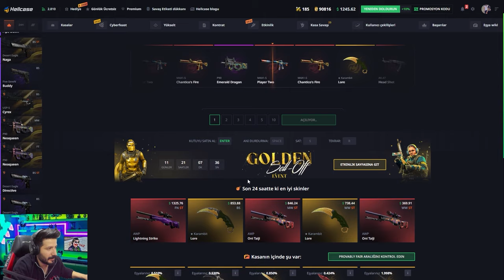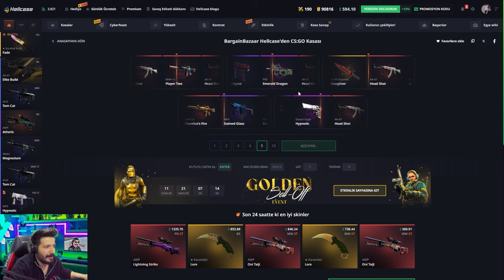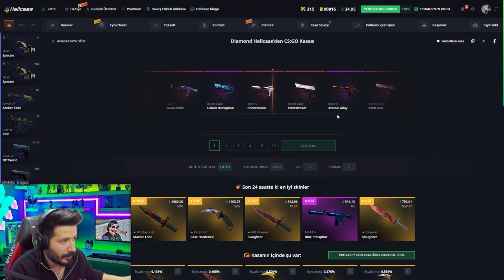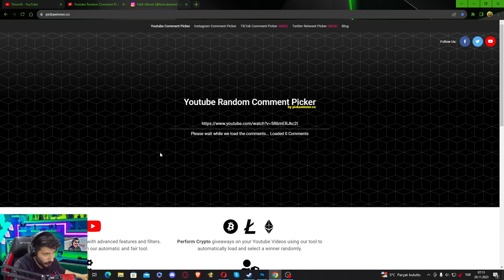YENİ DOPPLER LI ENVANTER DİZİYORUZ Hellcase Promo Code